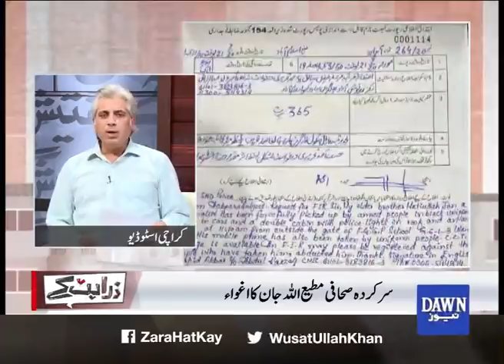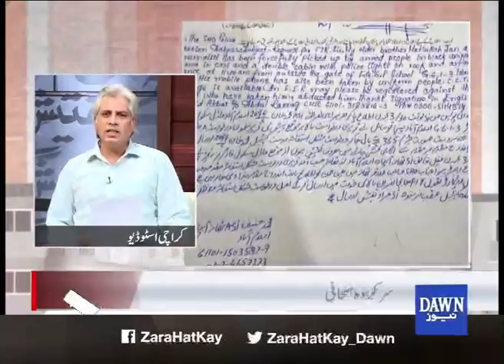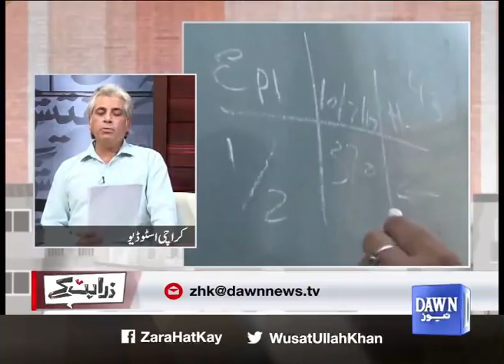Zara Hat Kay - July 21, 2020 Matiullah Jaan kidnapped in Islamabad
Today on Zara Hat Kay
Matiullah Jaan kidnapped in Islamabad
Polio eradication campaign
What role can our ulema play in countering the myths regarding the vaccine

Guests:
Mazhar Abbas ,  “senior Journalist”
Salman Akram raja   “Legal expert”
Qibla Ayaz Chairman  “Council of Islamic Ideology”

About Zara Hut Kay:
Your dose of daily news, away from the mainstream talk shows, a show that speaks your mind and is interactive with the public on social media.

Monday to Friday at 11:05pm.

HOSTS: Wusatullah Khan, Mubashir Zaidi and Zarrar Khuhro Catch us live YOUTUBE:DawnNews FACEBOOK TWITTER: @ZaraHatKay_Dawn